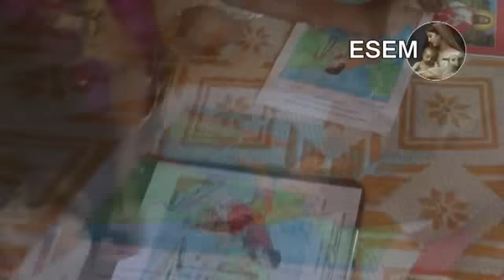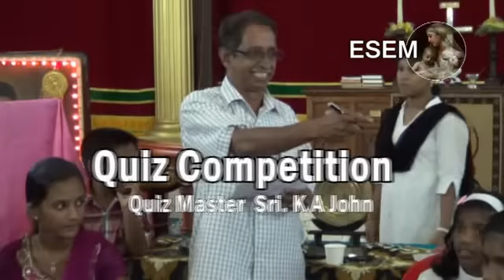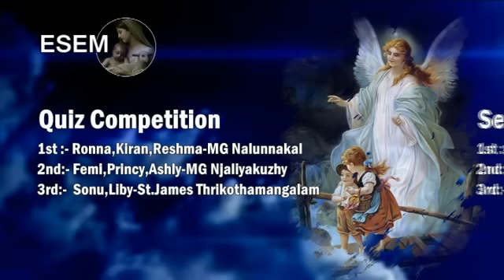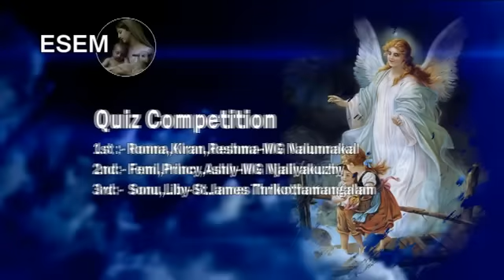Balasamajam Vakathanam District Kalolsavam - 2012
Malankara Orthodox Church Balasamajam Vakathanam District Kalolsavam held on 21-10-12 Sunday at St.Mary's Orthodox Chapel, Pathamuttom.12 units participated in various competitions.

Sub Junior-Painting        1st :- Nevin Sijo, St.Mary's Pathamuttom
                                    2nd:- Neba Susan Mathew, St.Mary's Puthenchantha
                                    3rd :- Aleena Manoj, M.D.Vakathanam

Sub Junior-Music           1st :- Elona Thomas, St.Mary's Velloothuruthy
                                    2nd:- Nevin Sijo, St.Mary's Pathamuttom
                                    3rd :- Aneeta Susan Noby, St.Mary's Pathamuttom

Sub Junior-Story Telling  1st :- Anugraha Baby Paul M.G.Njaliyakuzhy
                                    2nd:- Ethinu Elizabeth Thomas, Jerusalem St.Mary's
                                    3rd :- Aneeta Susan Noby, St.Mary's Pathamuttom

Junior-Music                 1st :- Harsha Rose Wilson, St.Thomas Thengana
                                    2nd:- Ansu Sabu,M.G.Njaliyakuzhy
                                    3rd :- Mariam Elsa Jacob,M.G.Nalunnakal

Junior-Elocution             1st :- Femi Rachel Binoy, St.Mary's Cheeranchira.
                                    2nd:- Ronna Ann Raju, M.G.Nalunnakal
                                    3rd :- Nidhi Ann Prakash, St.Thomas Thengana

Junior-Painting              1st :-  Ria Mariam Jacob, M.G.Nalunnakal
                                    2nd:- Evin Andrews, Jerusalem St.Mary's
                                    3rd :- Reema Mary Thomas, St.Mary's Pathamuttom

Junior-Story Writing       1st :- Reeba Elsa Thomas, St.Mary's Pathamuttom
                                    2nd:- Ronna Ann Raju, M.G.Nalunnakal
                                    3rd :- Abraham V.S, St.George Vettikunnel

Senior-Recitation           1st :- Femi Raju, M.G.Njaliyakuzhy
                                    2nd:- Ethu Jacob Thomas, Jerusalem St.Mary's
                                    3rd :- Irene Maria Thomas, St.Mary's Pathamuttom

Senior- Kadhaprasangam           1st :- Feba Susan Kurian,St.Mary's Cheeranchira
                                                2nd:- Ethu Jacob Thomas, Jerusalem St.Mary's
                                                3rd :- Bijimol Roy, M.G.Nalunnakal

Senior-EssayWriting                  1st :- Femi Raju, M.G.Njaliyakuzhy
                                                2nd:- Rijo Abraham, M.G.Nalunnakal
                                                3rd :- Kiran Jaison Jacob, M.G.Nalunnakal

Quiz Competition

            1st:- M.G.Nalunnakal                           1. Ronna Ann Raju
                                                                      2. Kiran Jaison Jacob
                                                                      3. Reshma Elizabeth Raju

            2nd:-St.James,Thrikothamangalam        1. Sonu Ann Rajan
                                                                      2. Liby Mathew

            3rd:-M.G.Njaliyakuzhy                          1. Femi Raju
                                                                      2. Princy Prince
                                                                      3. Ashly Maria Andrews

Purathummuriyil Mariamma Samuel Ever Rolling Trophy for Overall Championship has been awarded to M.G.Nalunnakal.